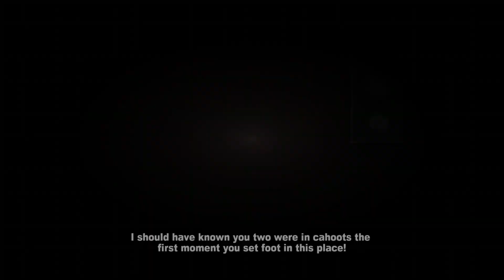Dead Rising 2 makes me have fun killing zombies